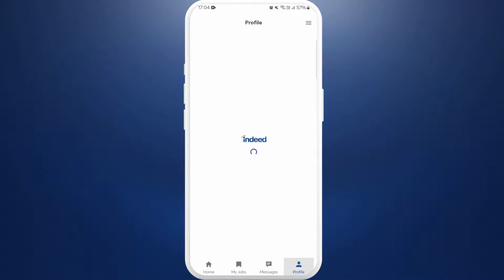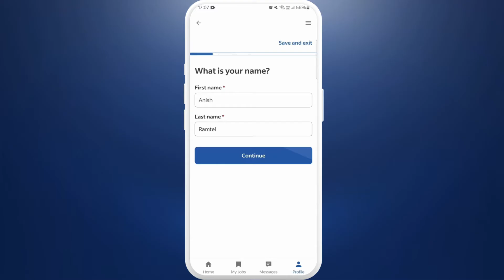How to Add 2 Resumes on Indeed 2024?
Want to showcase different skills and experiences for various job applications? In this video, we’ll show you how to upload and manage multiple resumes on your Indeed account, so you can tailor your applications to suit different positions!